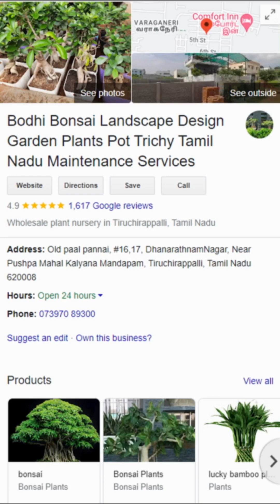Bonsai Tree Garden Nursery | Bonsai Plants Garden Nurseries | Online Nursery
Bonsai Tree Garden Nursery
Bonsai Plants Garden Nurseries
Bonsai
Bonsai Tree
Bonsai Plants
Ficus Microcarpa
Ficus Retusa
Banyan Tree Bonsai
Jade Plant Bonsai
Indoor Bonsai Tree
Indoor Bonsai Plants
Real Bonsai Plants
Ficus Micro
Peepal Bonsai
Ficus Bonsai Plant
Microcarpa Bonsai
Old Bonsai Tree
Flowering Bonsai Tree
Bougainvillea Bonsai
Fruit Tree Bonsai
Tree
Garden
Plant
Nursery